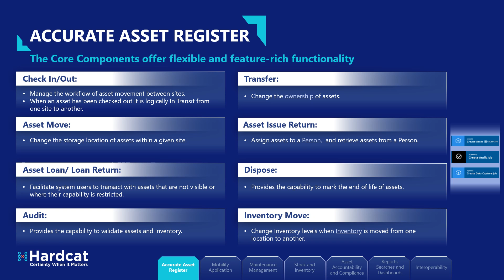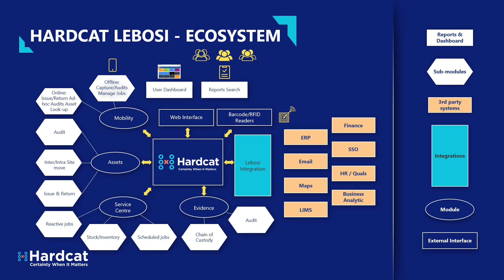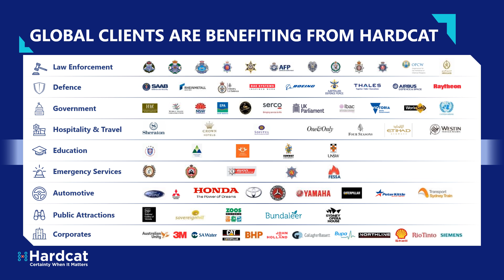Hardcat Lebosi® Enterprise Asset Management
Hardcat Lebosi® for assets, fleet, facilities, work orders, maintenance, and incident tracking.

Our enterprise software, Hardcat Lebosi, complements ERP and finance systems, leveraging your existing investments in enterprise software and delivering the item and cost traceability demands of modern organisations.

Optimise the utilisation of assets, inventory, tools, and equipment throughout their life cycle, increase productive uptime, and reduce operational costs.

Hardcat Lebosi solutions provide a single source of truth for governance, risk, and compliance around the management and maintenance of buildings and facilities and critical operational assets.